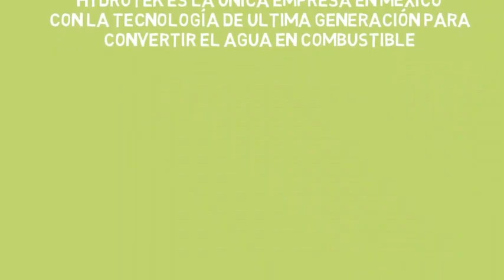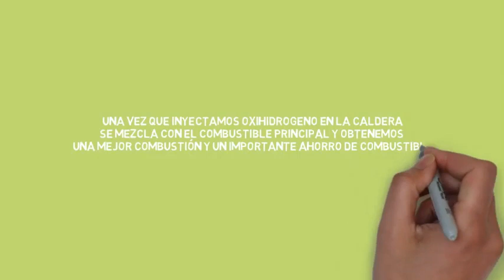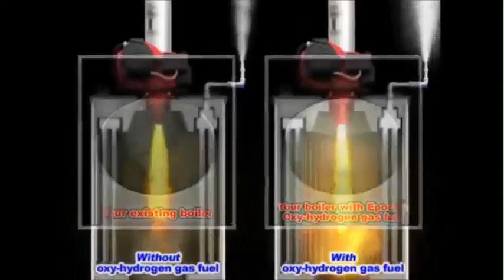EXPLICACION CALDERAS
Sistemas generadores de OXYHIDRÓGENO, produce tu propio combustible sin contaminar.